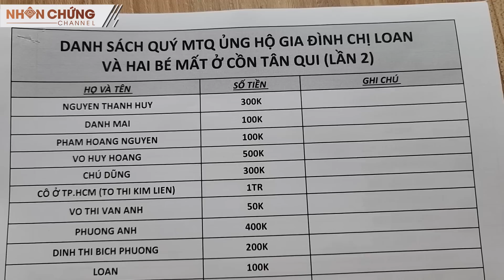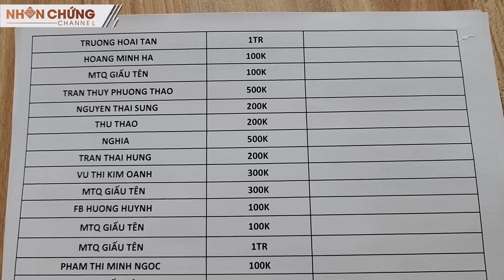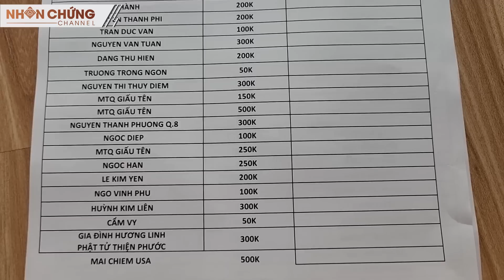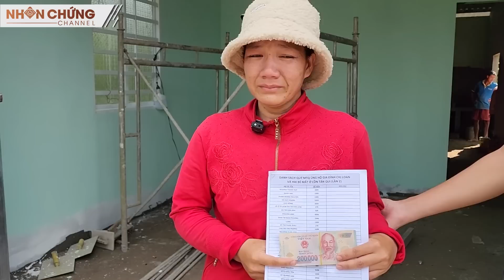Vong linh 2 đứa bé té sông Sóc Trăng linh thiêng giúp cha mẹ nghèo cất ngôi nhà mới